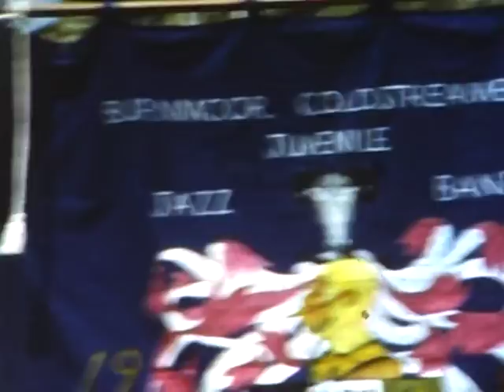Barnard Castle Meet Parade 1965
The annual Meet Parade in Barnard Castle from 1965.  Meet Memories:  Cherry Simpson appears as the Golliwog (00' 56") along with her sister Gillian.  Angela Grady (current Meet Treasurer) is the little girl on a bike (00' 58") with her mother walking beside.  Filmed in Horsemarket - note the parade uses the slip road between the parking cobbles and the pavement rather than the main street.  Walter Wilson's (now Boots) can be seen in the background.  Filmed on Standard 8mm.  Film made available by Hazel Flinn.
(Originally Added: Aug 17, 2009; Views: 472)